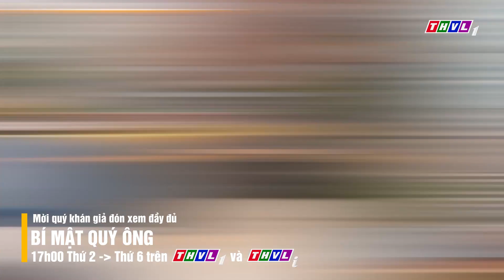THVL | Bí mật quý ông - Tập 135[4]: Vị cứu tinh của Phong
Bí mật quý ông - Bộ phim sitcom kể về cuộc sống của những người đàn ông hiện đại: Phong - một anh chàng thiết kế hào hoa, đa tình; Lâm - một người cha đơn thân mẫu mực với đứa con gái luôn muốn được tự lập và Bá - một người đàn ông với tính cách trẻ con nhưng tốt bụng. Họ là những người bạn thân của nhau nhưng ai cũng có bí mật của riêng mình.
Ý nghĩa, hài hước và vui nhộn, mời Quý khán giả đón xem bộ phim Bí mật quý ông lúc 17h từ Thứ Hai đến Thứ Sáu hàng tuần trên kênh THVL1.